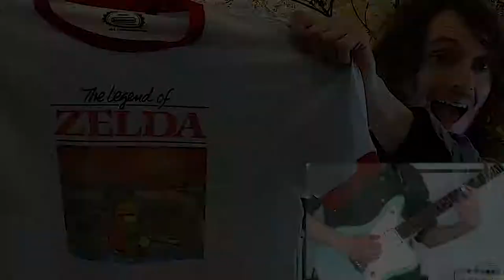I got a new Legend of Zelda T-shirt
Maebe is the musical alias of Michael Astley-Brown, playing host to compositions that slip through the cracks of post-, math- and prog-rock.